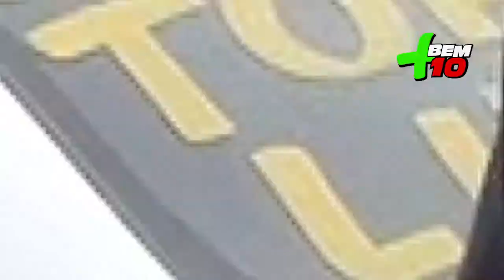PROGRAMA + BEM 10 - DIPLOMATA VEÍCULOS - 21/07/19